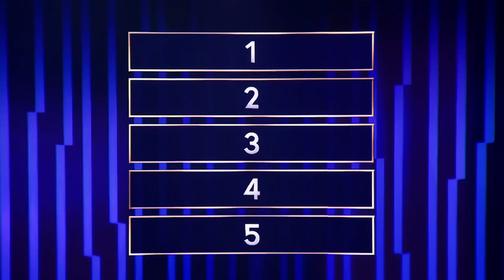Jimmy Fallon's HILARIOUS Rocky Impression Gets STANDING OVATION on Password!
Keke Palmer is joined by Jimmy Fallon and Jon Hamm as she hosts NBC's Password! This suspenseful round of the game saw Jimmy Fallon do a hilarious Rocky impression that received a standing ovation from the studio audience!